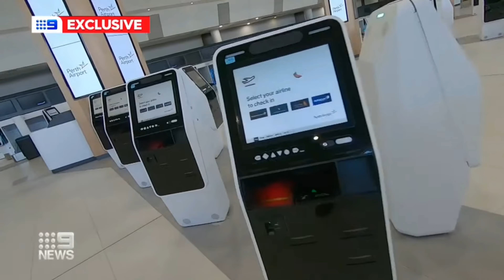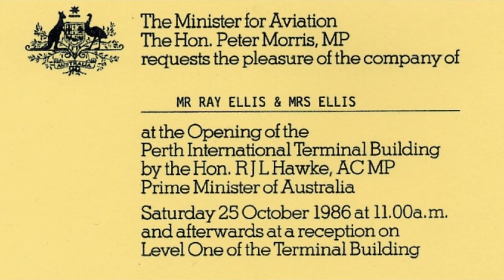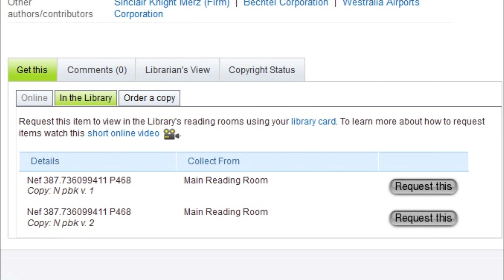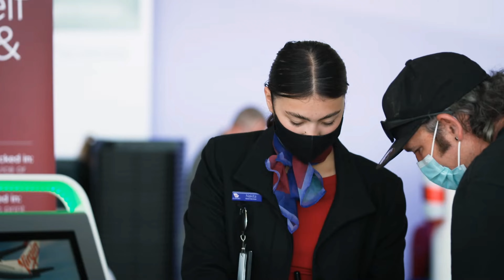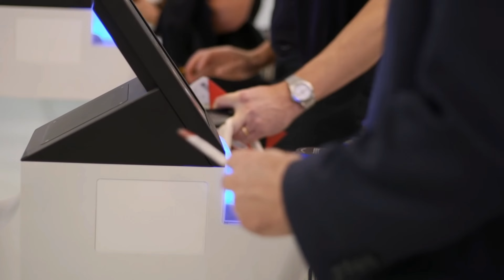Perth Airport - from Start to Finish - PART 1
I know I know, It's been a while... But Perth Airport was too good not to cover! As a major strategic port for Australian aviation, the Aerodrome is rich with history. A history which is all covered in this first part of my deep dive into Perth Airport!! The creators of these amazing shots are linked below.